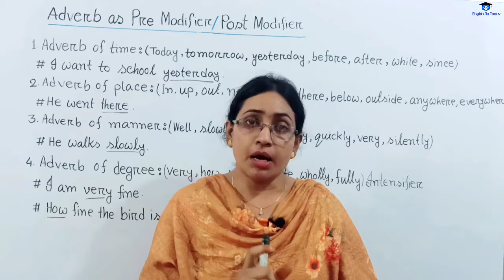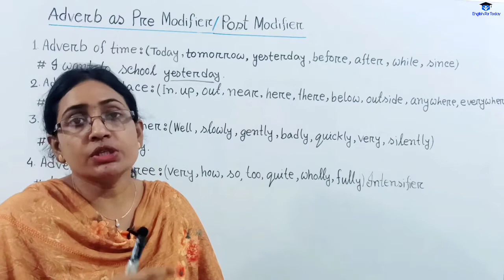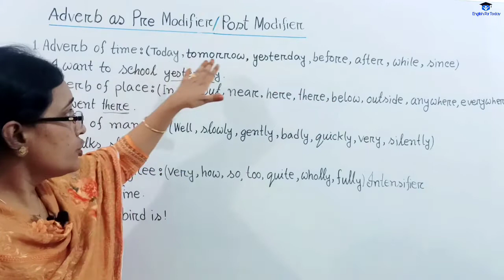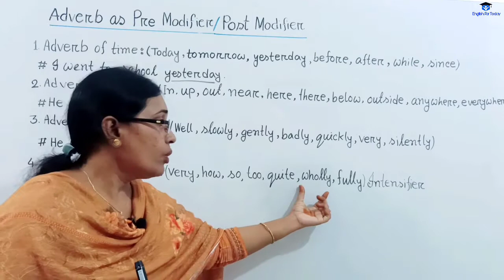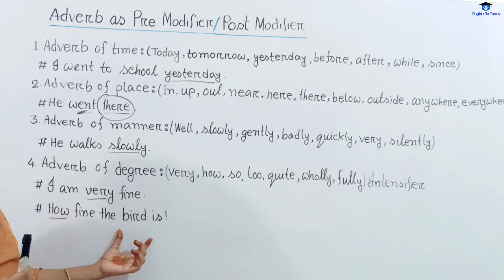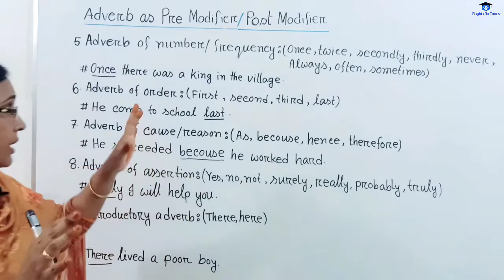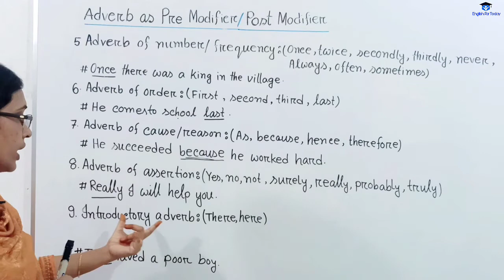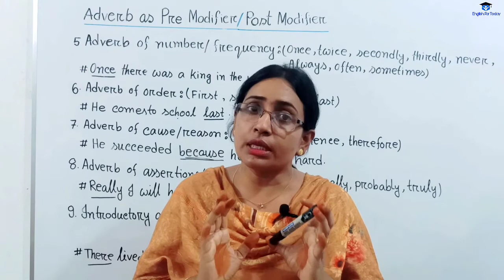Modifier part 4 - English grammar course for HSC 2023 with Afroja Shila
Grammar class : part 16

Hello Friends, Assalamualaikum. Hope you are fit and fine by the grace of Almighty Allah.I have started a new grammar course for HSC 2023,, If you have any problem to understand my grammar classes , just drop you comment. I will always try to make you understand easily.